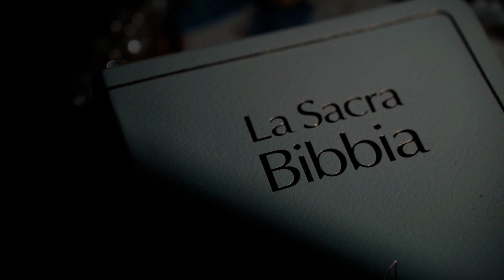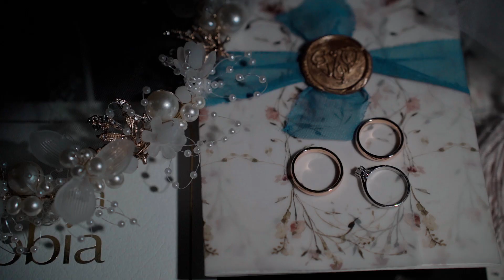Jonathan & Diana Wedding Film